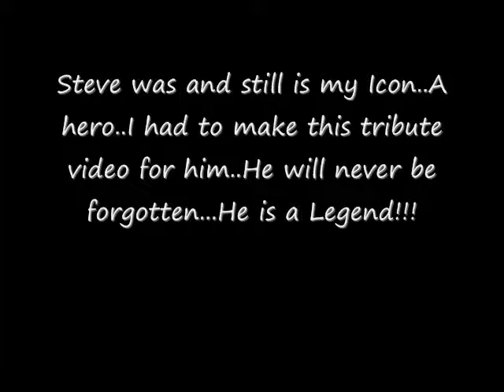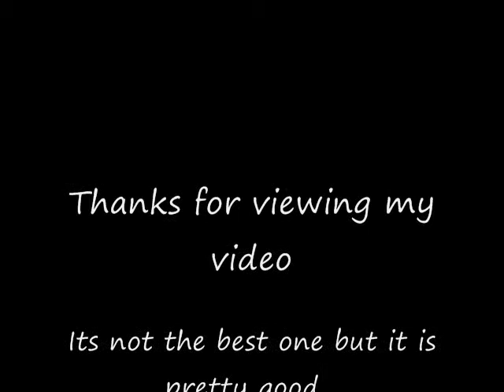Steve Irwin..R.I.P. Friend!!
recently ive noticed here on youtube some ppl have posted bad videos..i say bad as in rude or disrespectful videos of steve irwin..some ppl have made stupid ones of his death making fun of it..and mocking it..it amazes me how some ppl in this world are cold hearted selfish rude and just plain disrespectful...Oh well...atleast the rest of us appreciate the work Irwin and his family have done over the years and the animals they have saved. the rest of you tho Id like to say a few words too..but i'll play the better person and just walk away...Enjoy the video..its not the greatest but I had to make a tribute vid for steve irwin and his family..R.I.P..Mate...See you again someday